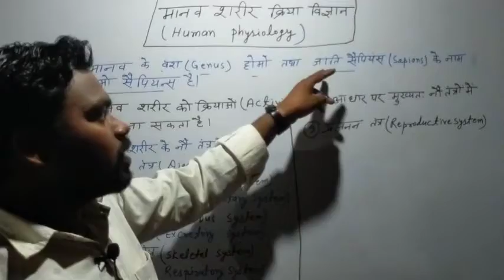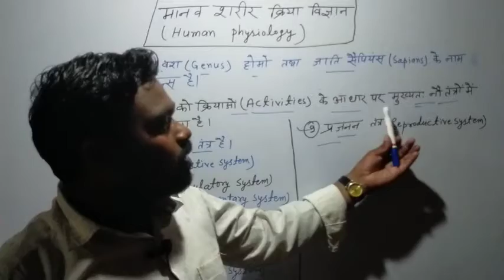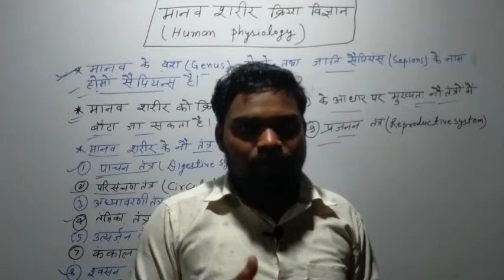Human Physiology | मानव शरीर क्रिया विज्ञान | Biology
Human Physiology | मानव शरीर क्रिया विज्ञान |
मानव के वंश (Genus) होमो तथा जाती सैपियन्स (sapians) के नाम होमो सैपियन्स है ।
मानव शरीर क्रियाओं के आधार पर मुख्यतः नौ तन्त्रों में बाँटा जा सकता है ।